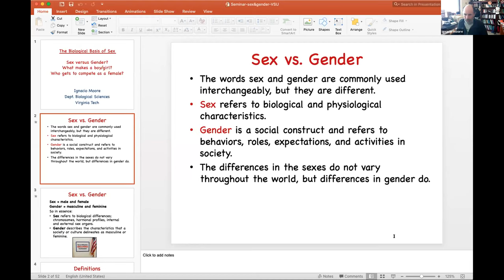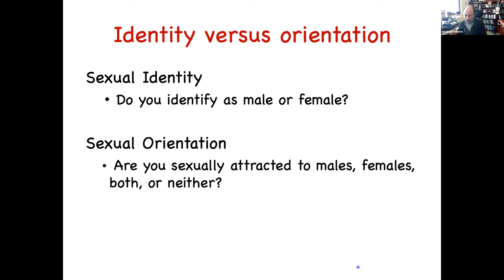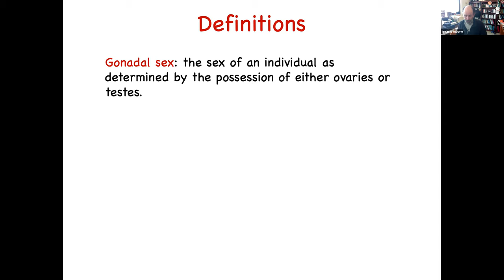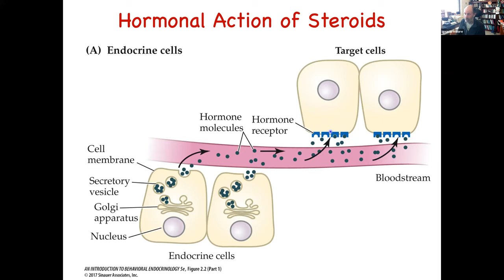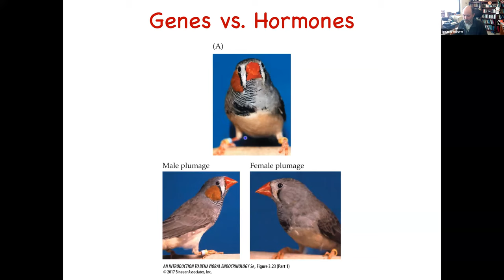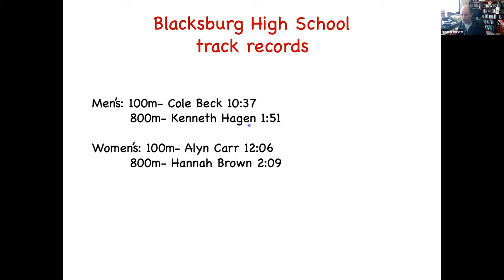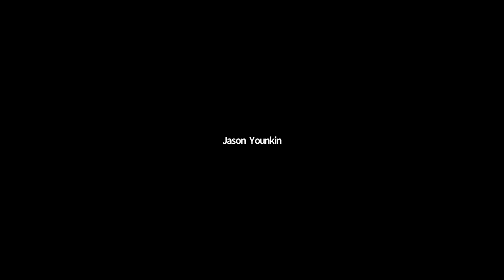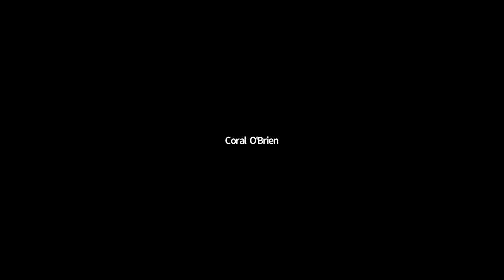Dr. Ignacio Moore seminar on 2021-04-30: The Biology of Sex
Seminars from the Virginia State University STEAM-H Seminar Series, which is a multidisciplinary (Science, Technology, Engineering, Agriculture, Mathematics, and Health Sciences) and interdisciplinary seminar series. It is also intended to be a high quality seminar series with distinguished speakers.